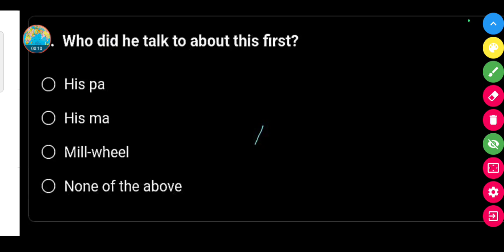Who did he talk to about this first ? || Class 8th English Question